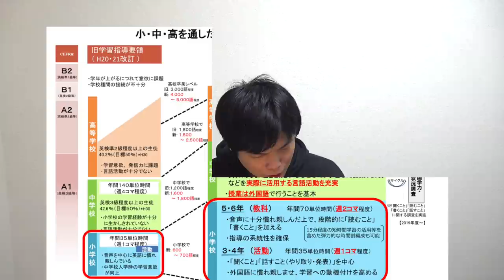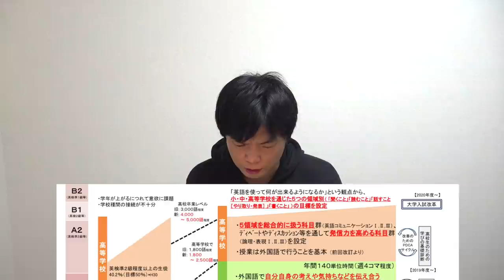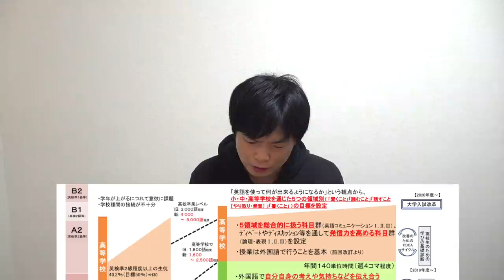【本当に出来る？】高校英語の授業にプレゼン・ディベートが入る【英語４技能講座担当講師の意見】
新学習指導要領の新科目論理表現とは？４技能５領域って何？どうなる英語の授業？

新学習指導要領における小・中・高を通した外国語教育の改善